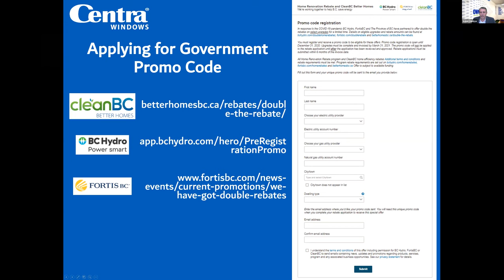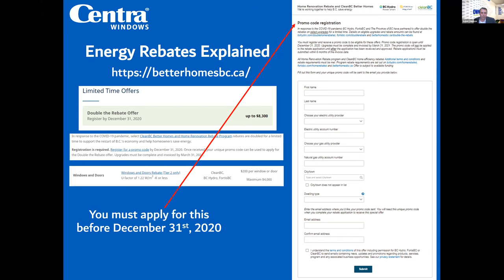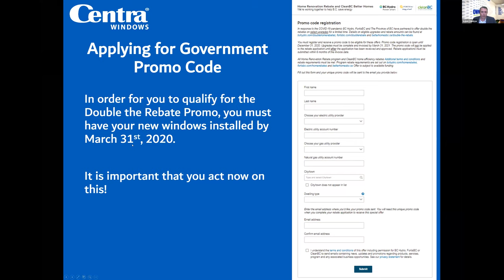How to apply for Government Rebate Promo Code | FortisBC & BC Hydro | Window Rebate | Centra Windows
There are many rebates right now for doing upgrades to your home to make it more energy efficient.  These don’t just apply to heating systems, but also apply to the envelope of the home.  I like to call this “putting a sweater on your home”.  The idea being that you should focus on upgrading the envelope of your home before you upgrade the heating system.

What is great right now is there is a rebate available from FortisBC and BC Hydro that will offset some of the costs to do your insulation and windows upgrade.  This rebate however does require you to install better then code minimum windows, similar to how there is a rebate for an electric car not just a new car.

What is even better right now is to help stimulate the economy during COVID- 19, there is a short term rebate, where certain windows can qualify for double the rebate.  There is a limited time offer on this so it’s important that you act now.

In response to the COVID-19 pandemic, select CleanBC Better Homes and Home Renovation Rebate Program rebates are doubled for a limited time to support the restart of B.C.’s economy and help homeowners save energy. Registration is required. Register for a promo code by December 31, 2020. Once received, your unique promo code can be used to apply for the Double the Rebate offer. Be sure to check your junk folder as well for the promo code. The emails will be coming from either BC Hydro or FortisBC.

BC government has introduced the Better Homes program. The program has added a new eligibility requirement that now opens doors for more homeowners to have an opportunity to receive the rebates. Now, more homeowners can replace their old windows with new, energy efficient windows, in efforts to minimize their household energy usage and help reduce greenhouse gas emissions to make your home even better. The rebates are more achievable with a simple glass upgrade.

We put the win in Windows!

Visit our laboratory: centra.ca/geeks

Centra Construction Group is the largest window manufacturer, supplier, and installer in British Columbia. Centra Windows has been in business for 35 years with our head office in Langley and three other branch locations around B.C. We are 100% employee owned and committed to giving back to each community we serve. We manufacture all our windows and doors in our Langley plant and your local Centra employee owners will handle the installation. We view the house as a system and understand how each part must work correctly to maximize the comfort and energy efficiency of your home.  We are 100% employee owned and committed to giving back to each community we serve.

Centra Windows is active on social media with Facebook, Instagram, Twitter, LinkedIn, Pinterest, Homestars, and Houzz accounts. You can find us by searching Centra Windows on any of the major social channels.Feel free to explore our photos and videos to learn more about our team, recent projects and the Centra Experience on our social channels. Over 1400+ reviews on HomeStars with an average 9.7 out of 10 rating. 170+ reviews on Facebook with a 4.8 out of 5. Learn more about what our customers are saying about their Centra products and installations